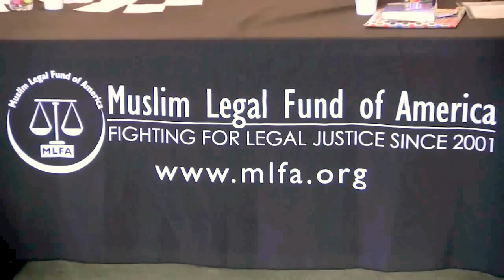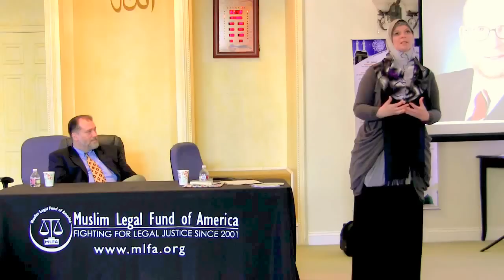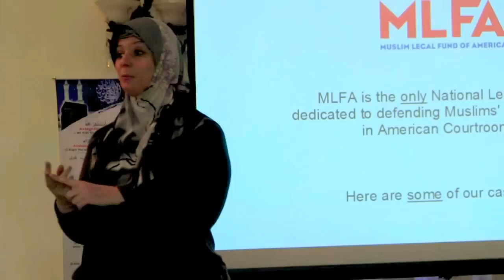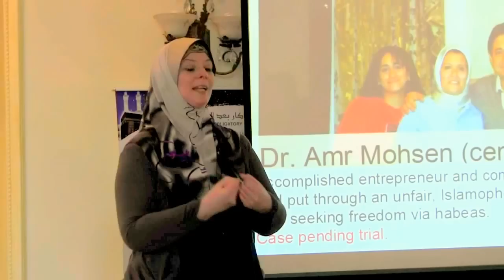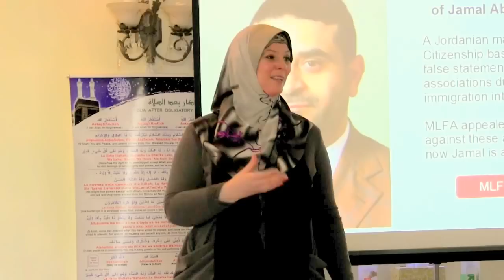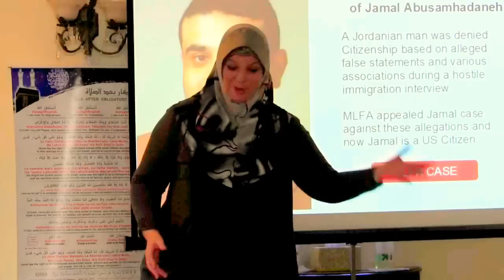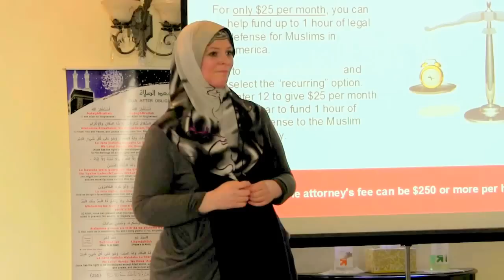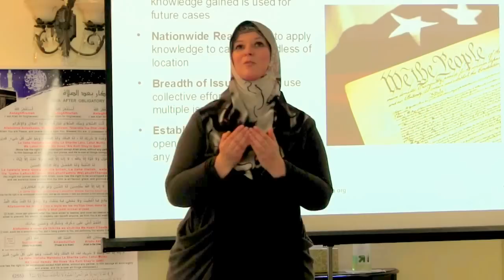Lauren Booth: Tony Blair's Sister-in-law Journey To Islam | HD | Arabic Subtitles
Lauren Booth is the sister-in-law of Tony Blair former Prime Minister of the UK [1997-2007].

شقيقة زوجة توني بلير تعلن اسلامها الصحافية البريطانية لورين بوث

أخت زوجة توني بلير تعتنق الإسلام لورين بوث

On Sunday January 20th, 2012; British Journalist Lauren Booth shares her story in how she accepted Islam.

Lauren Booth shares her very moving, powerful, compelling, thought provoking, emotional and spiritual journey to Islam and why she loves Islam and why we should always say and declare: 'Alhamdulilah' - All praise be to Allah; which is the second verse in the opening surah/chapter of the Holy Qur'an the final revelation to the final Messenger Prophet Muhammad salla Allahu alaihe wa salam; peace and blessings be upon him.

[Allah is the name of God in the Arabic language and not exclusive to Muslims.  One will find Arabs whom are Jewish, Christian, and Muslim all call God in Arabic as Allah.]

Guests:

Executive Director & Attorney Khalil Meek

Attorney Summer Hararah

Moderator: Ali Shehadeh

Filming: Bakr Shehadeh

Belmont Masjid
Belmont, California

Home / Lauren Booth is Coming to Yaseen Foundation
Lauren Booth is Coming to Yaseen Foundation
Tony Blair's sister-in-law shares her journey to Islam: come hear an amazing story of faith and conversion while supporting the cause of justice in America.
Meet Lauren Booth
Tony Blair's Sister-in-Law Shares Her Journey to Islam

Come hear an amazing story of faith and conversion
while supporting the cause of justice in America.

Sunday, January 20, 2013 @ 1:45 p.m.
Yaseen Foundation
621 Masonic Way

Limited Seating • Arrive Early • Refreshments Provided
Lauren Booth, who announced her conversion to Islam in October 2010, is the sister-in-law of former British Prime Minister Tony Blair. She was married to actor Craig Darby and the couple has two children, Alexandra and Holly. As a journalist, Booth has written for the New Statesmen, the Mail on Sunday, the Sunday Times and the Daily Mail. She is a vocal peace activist and a supporter of the Stop the War Coalition; a member of Woodcraft Folk, Media Workers Against the War and the National Union of Journalists. She has been a panelist on the BBC's Have I Got News For You, and a broadcaster on radio and television.

MLFA is 100% donor funded. We rely on your generosity to continue the struggle for fairness in the American court system. With your help, we are meeting these challenges.
As Prophet Mohammad (pbuh) said, "For every day on which the sun rises, there is a reward from God for those who establish justice among people." (Sahih Al-Bukhari, Volume 3, Hadith 870).

The Muslim Legal Fund of America (MLFA) is not a law firm and does not provide legal advice or services.
When
January 20th, 2013 1:45 PM
Location
United States

Asalamu alaikum wa rahmatullahe wa barakatuh

Dear Community Members

We pray you and your respectable families are doing well on this Martin Luther King Jr. Holiday as well as the day that the nation celebrates the second inauguration for our 44th President and the first African American to hold the office of the Presidency:

President Barack Hussein Obama.

For many of our youth during these challenging times; let us be proud that we are Muslim and let us celebrate that the son of a African Muslim Immigrant from the continent of Africa and an American Mother is the President of the USA!

At the same time we will continue to do all we can to inspire and convey the beautiful message of Islam and as our distinguished and honorable guest who visited us yesterday to always say:

ALHAMDULILAH - Praise Be to Allah

IN SHA ALLAH -   By the will of Allah

Thank you to the MLFA; Muslim Legal Fund of America for sponsoring Sister Lauren Booth and allowing us to be blessed to host them and Sister Lauren.  Sister Lauren is the sister-in-law of Former UK Prime Minister Tony Blair [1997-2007].

Please share and watch this beautiful presentation by Sister Lauren.  You will be moved, inspired, cry, laugh, and truly enjoy this presentation.  In sha Allah you will be inspired and so will your kids wa alhamdulilah.